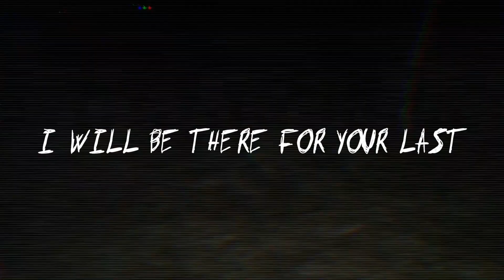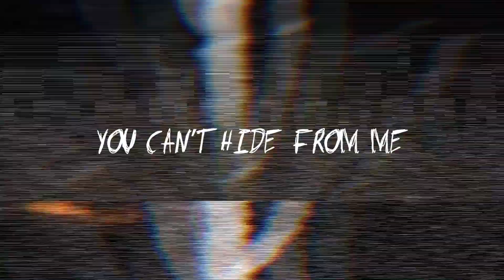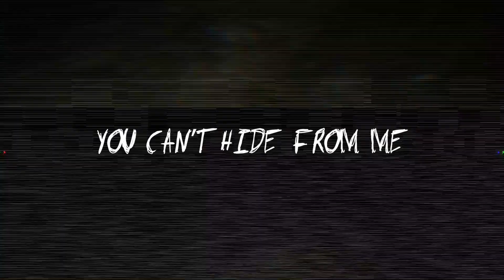Falling From Grace - Shadow (Official Lyric Video)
The Second single from the upcoming second studio album 'At The Edge' by Falling From Grace!

Video by Antti "Nessu" Jokinen